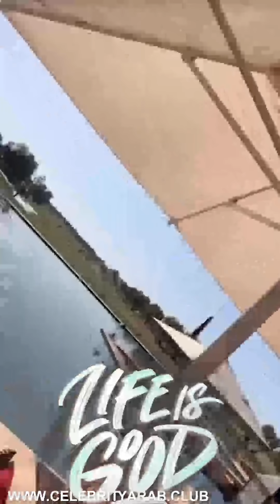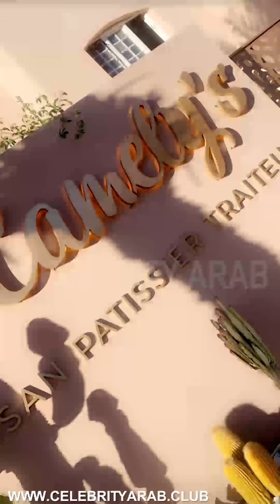Sultana siham hamza mon bb Dounia batma يوميات سلطانة سهام حمزة مون بيبي دنيا باطمة سكينة كلامور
مشاهير العرب مجلة إخبارية نسائية اجتماعية ثقافية شاملة ، تهتم بكل ما يتعلق بشؤون المرأة
العربية.

We provide the latest celebrities news, Fashion trends, Makeup
tutorials, Cooking videos, and more.

degree in psychology,
hosting wordpress,
hosting a website,
hosting email,

Latifa Raafat, Jawad Bingo Quennana et Benkirane لطيفة رأفت تحتفل  بالسبوع مع جواد قنانة و بنكيران

Nouhaila Barbie, نهيلة باربي

Fatima Maazi
Oum mouhab
أم مهاب فاطمة معزي

خروج إعلامي للزوجة السابقة للفنان مسلم
أمال صقر
زوجة الفنان مسلم
أمل صقر
amal essaqr followers
amal essaqr
عادل الميلودي
adil el miloudi
akhanouch
أخنوش